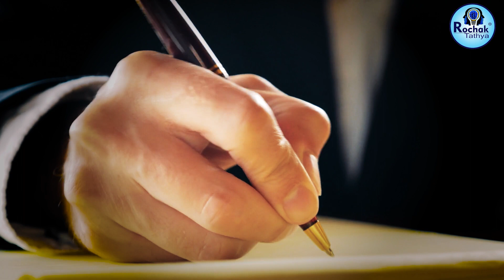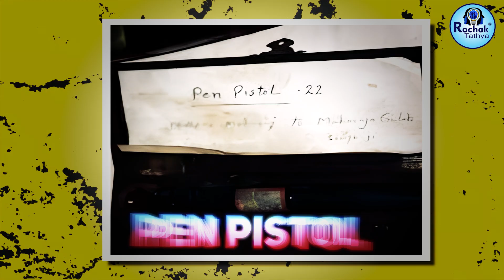Why is pizza made round? Why Is Pizza Round? Rochak Tathya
Queries Solved :-
Amazing facts
interesting facts
random facts,
facts about,
awesome facts